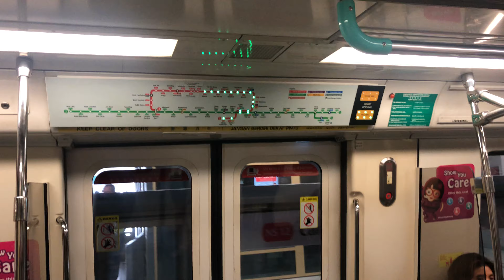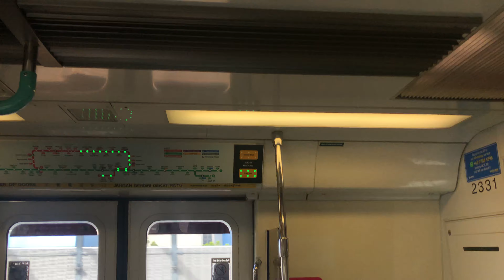⁴ᴷ⁶⁰ [Angry Doors] SMRT Trains, NSL Train Ride [Canberra → Yishun] - Kawasaki C751B 331/332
Date of Recording: 14 December 2021
Train: Weekday 428 → 218
Line to Destination: North South Line to Marina South Pier
Rolling Stock: Kawasaki Heavy Industries - C751B 331/332
Stretch: NS12 Canberra to NS13 Yishun

UPDATE: This train has since been decommissioned and scrapped. This was the good time I record it on NSL, before being permanently removed from service in June 2023 and subsequently scrapped in July 2023.

The angry doors is in my favour. Lucky. I just like to see how this door smack close damn fast and this is a must catch when on NSL.